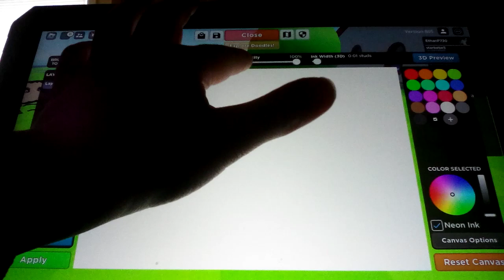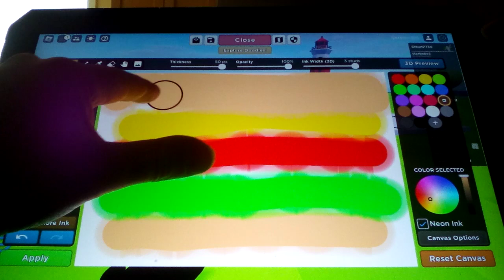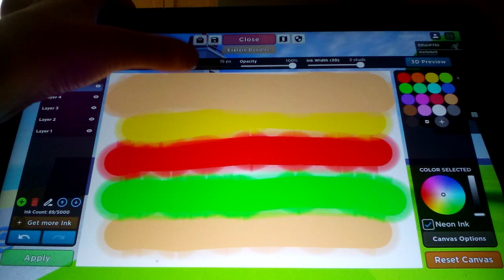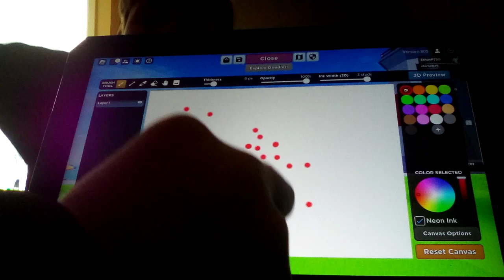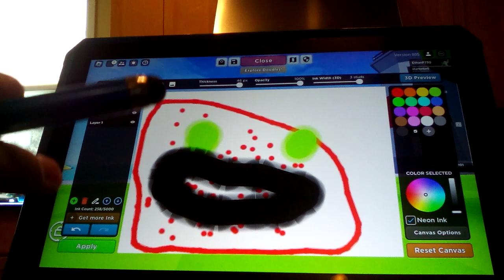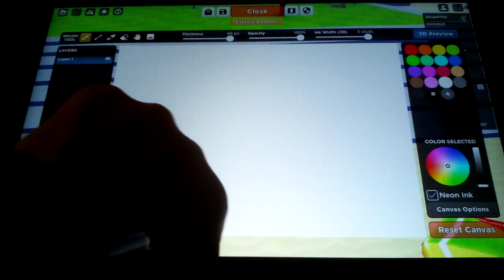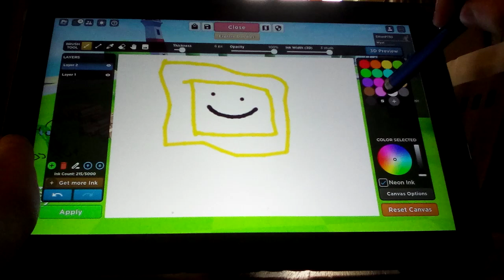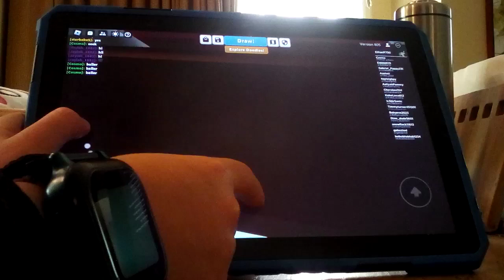Doodle transform in roblox